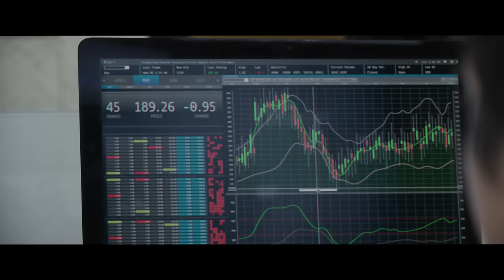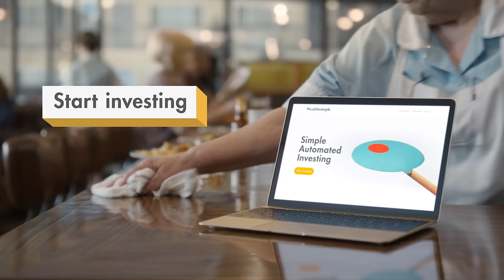Wealthsimple Super Bowl Ad - Mad World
Investing is complicated. We make it simple.

About Wealthsimple
Wealthsimple invests your money in a globally diversified portfolio of low-cost index funds modeled after the same Nobel Prize winning research used by the world’s savviest investors. Wealthsimple Financial Corp., a leader in automated investing, now manages over $750 million and is backed by Power Financial Corp., one of the world’s most trusted financial institutions in the world.

UK: Capital at risk.